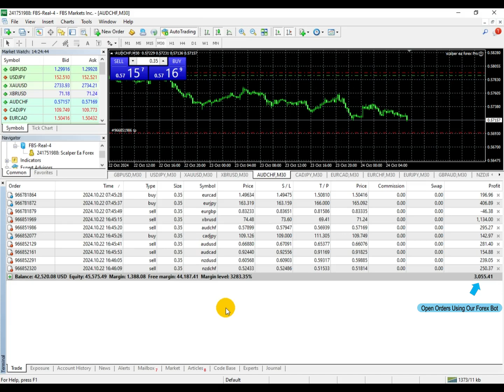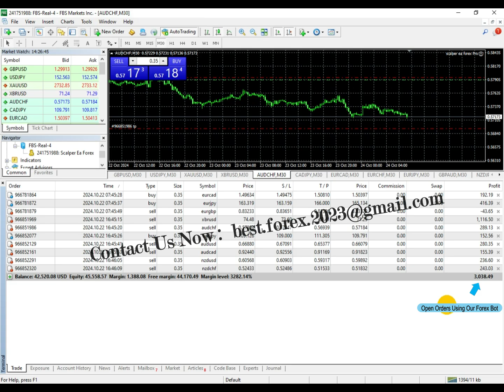Best Forex Robot 2024 +$3050 IN 6 HOURS - Live Robot trading scalping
Hello Traders!

EA has a live track record with 4.5 years of stable trading with low drawdown:

We present the never seen before strategy  with a recovery form that is constantly adapting where its power is versatility
Its main strategy is to read the market in its elasticity, we will be able to analyze the entry range in different ways. This can be very dynamic as in different tf and different range, with handling of queries to the market news. scalper ea forex Pro has great power to adapt to the recovery of the market, her patterns are not fixed, we also have different types of protection, whether in percentage or floating, to be able to work under the rules of any propfirm account or mff, etc. It is optimized  it can handle the entire market, it is a matter of adapting it to the market you need.

One of the most appealing features of the scalper ea forex Pro is its customizability. With a range of customizable settings, traders can fine-tune the robot's trading strategy to suit their individual preferences and risk tolerance. This makes the robot a flexible tool that can adapt to the changing market conditions and the trader's trading style.

The scalper ea forex Pro has already helped numerous traders pass the FTMO, Funded Next, and MFF challenges with confidence. The robot is regularly updated every few weeks, ensuring that traders always have access to the latest version of the robot.

Features:
trading success rate is more than 97%.
Much cheaper than available high-quality alternatives
DD less than  %2
Pass prop firm
Minimum Deposit $100
Works With Most brokers  MT4/MT5
Recommended timeframe: M15
Multiple currency pairs support
Solid back test and live performance
No need to adjust GMT
Very easy to use